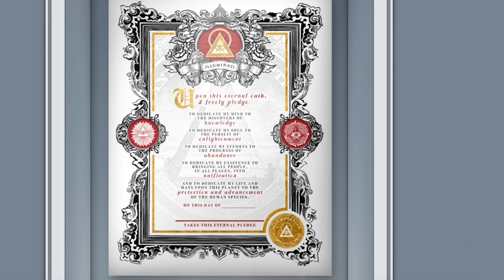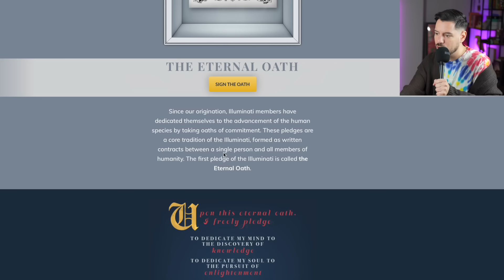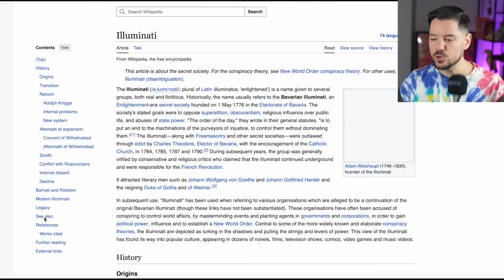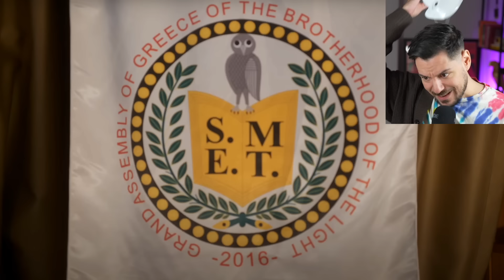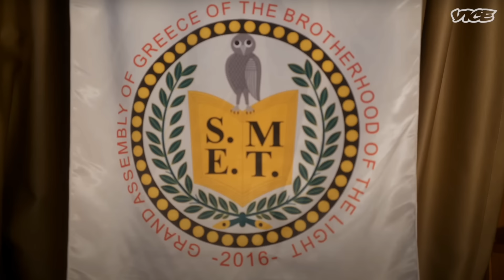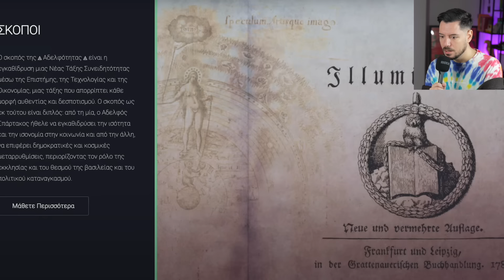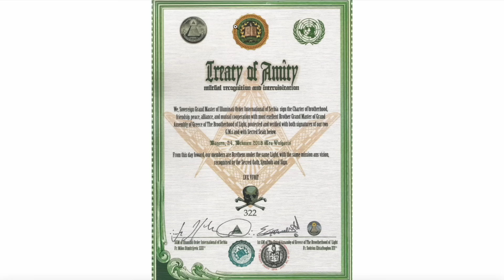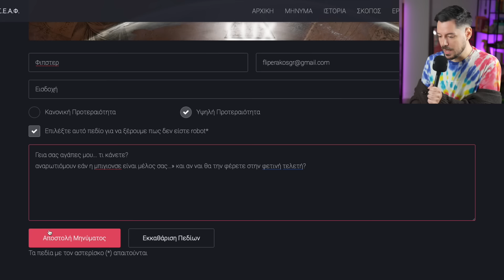ΙΛΛΟΥΜΙΝΑΤΙ ΣΤΗΝ ΕΛΛΑΔΑ (όντως υπάρχουν)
Κατα κάποιο τρόπο η συνέχεια του βίντεο για τους μασόνους... γιατί ανακάλυψα ότι υπάρχουν illuminati στην Ελλαδα.
Δεν θα μπορούσα να μην σχολιάσω το μίνι ντοκιμαντέρ για αυτούς.

Main Camera: Sony a7c
Vlog Camera: Sony ZV-1
Edit: Final Cut Pro
Made by: ονλι μι 😩